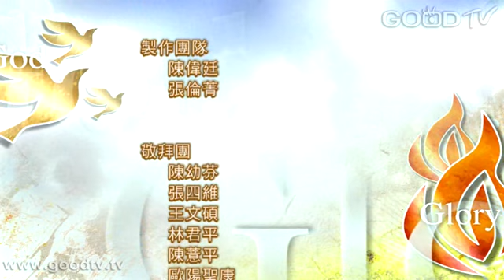禱告大軍迎接復興2013-12-05~陪伴傷心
約伯書29:25「我為他們選擇道路，又坐首位；我如君王在軍隊中居住，又如弔喪的安慰傷心的人。」